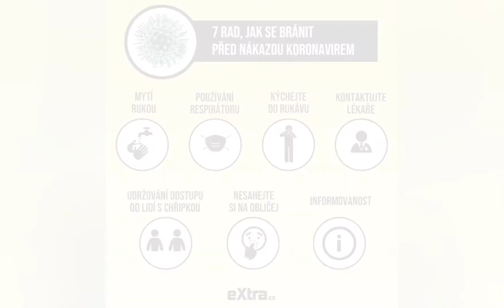Koronavirus v České republice 2